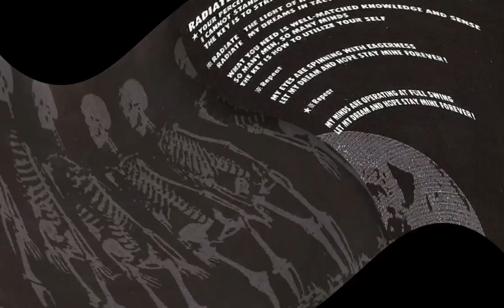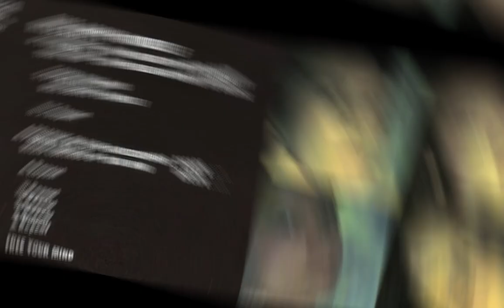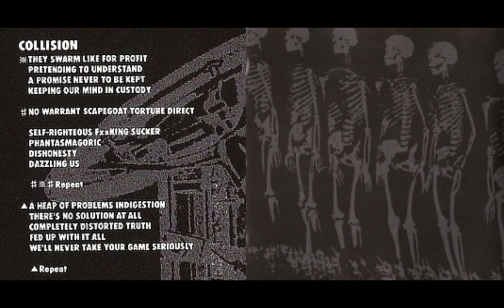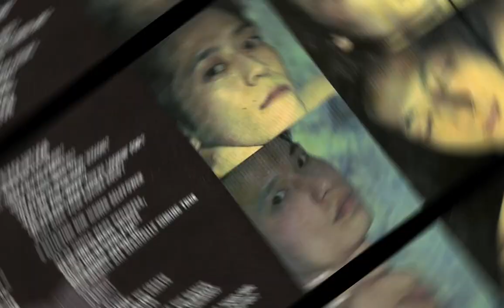S.O.B. *Sabotage Organized Barbarian – Vicious World (1994) full album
Osaka, Japan

1. Public Eye
2. Radiate (2:47)
3. Rise Above Yourself (5:35)
4. Crisis Prophecy (8:08)
5. Killing Field (11:40)
6. Vicious World (14:18)
7. Morbid Attitude (15:08)
8. Collision (19:22)
9. Re-Evolution (21:56)
10. Jacobs (25:54)

Bass – Kawataka
Drums – Yasue
Guitar – Osekin
Vocals – Tottsuan